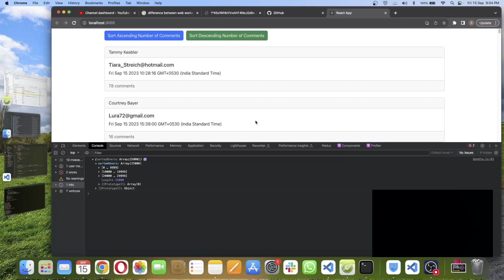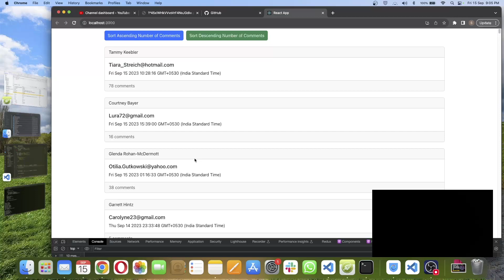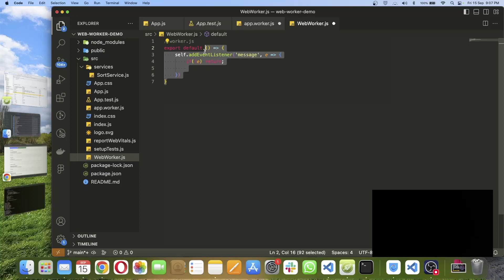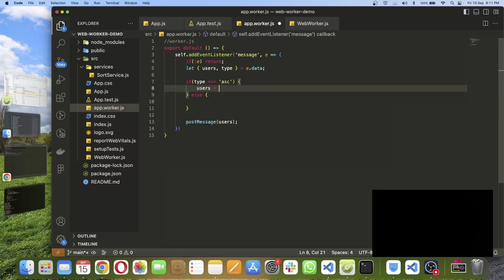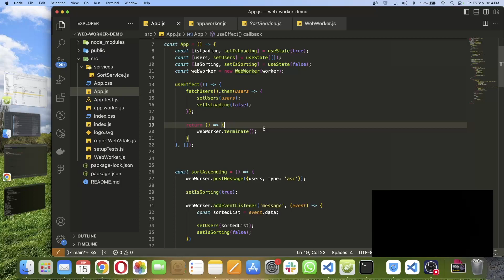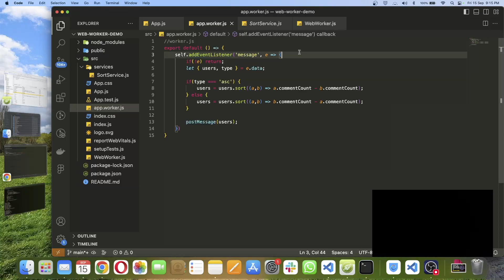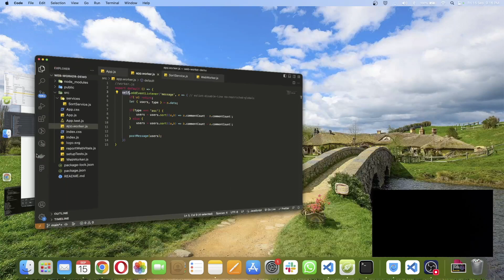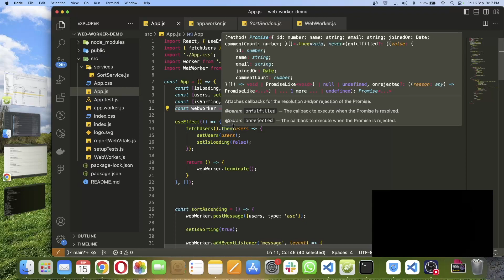Web workers in ReactJs | integrate web workers for CPU-intensive work | Optimizing React application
Hi guys,
In this video, we will discuss how we can add web workers for CPU-intensive work in our application. It can optimize a react application to a great extent. If your application is freezing while loading the data you can use this solution.

If you have any questions please add them in the comments.

Thanks